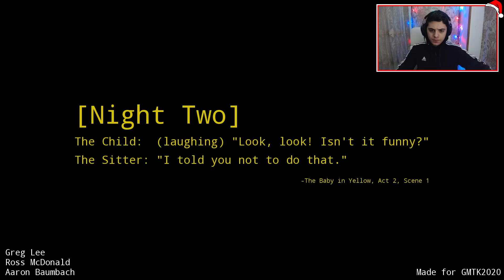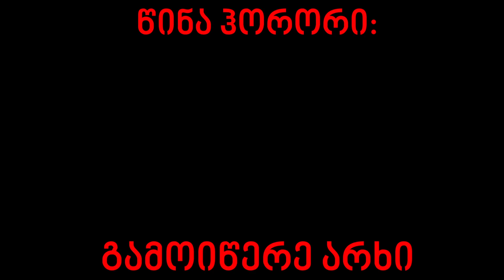ეს ბავშვი სატანის შვილია!!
3 Horror Games (ნაწილი 3)
🏆 #12 ON TRENDING FOR GAMING 🏆
მადლობა მხარდაჭერისთვის!!